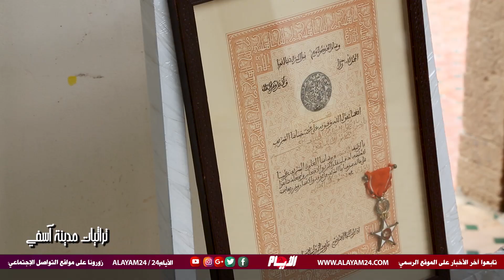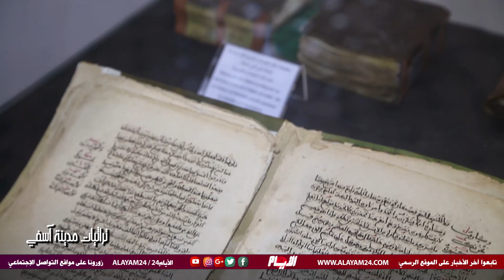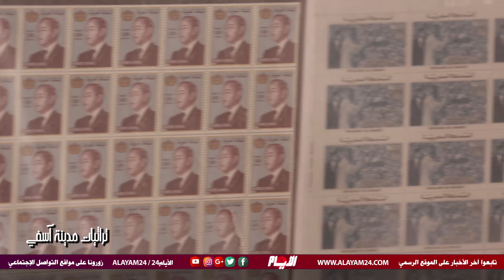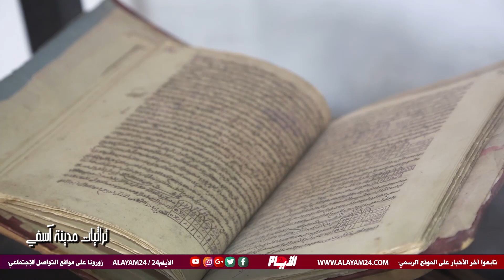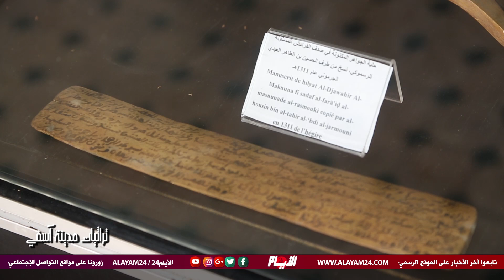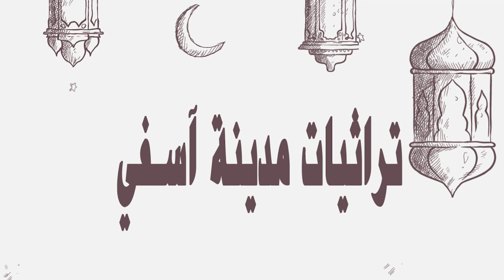قصر الباهية تحفة معمارية بقلب دار السلطان.. أسرار تفوق الخيال